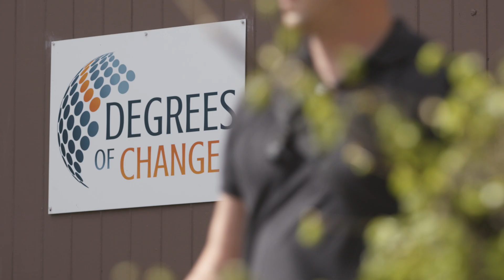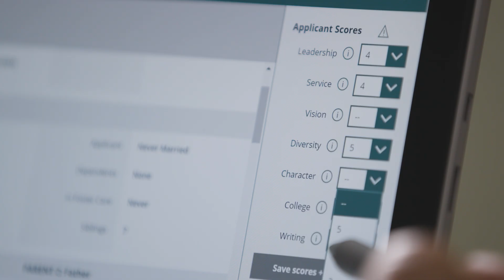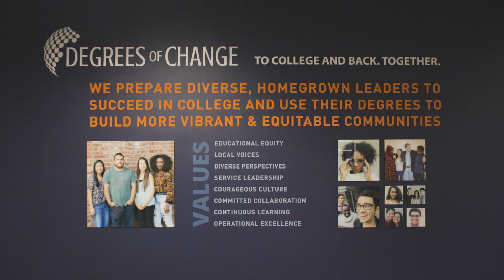Anyone can be a developer with Microsoft Power Platform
Microsoft PowerPlatform empowers developers like Anbu Anbarasu, Tim Herron, and Zara and Zenubia Khan to imagine, build, and launch impactful solutions.